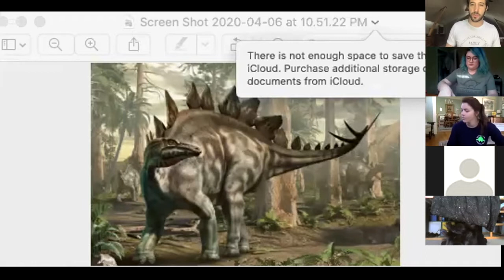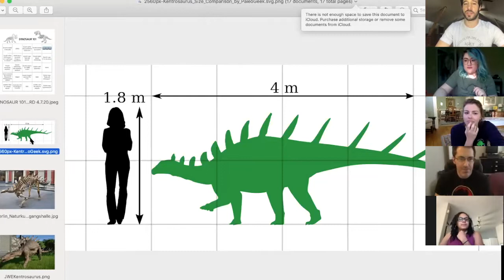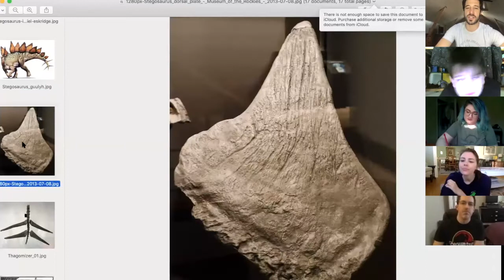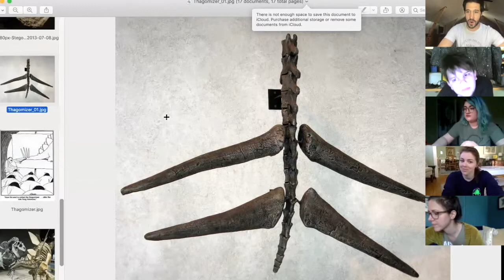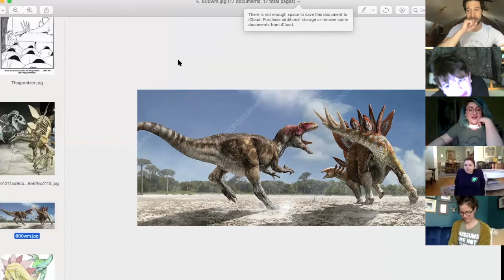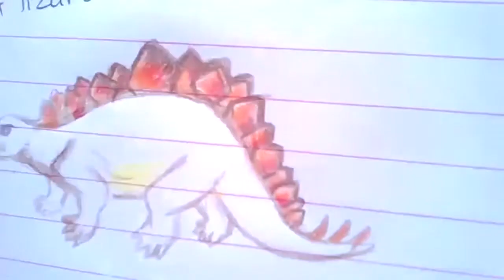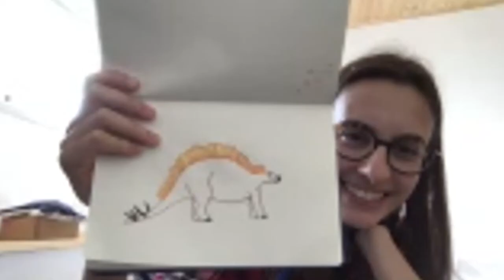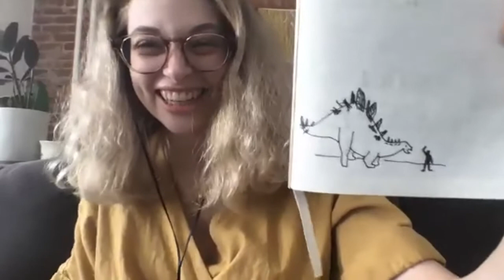Dinosaur 101 | DAY 12: STEGOSAURIDS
It's Day 12 of DINOSAUR 101! It's the small-brained, slow and spiky bois, the stegosaurs. We're talking plates, armor, and—wait for it—deadly crotch shots. Kentrosaurus, Wuerhosaurus, and Stegosaurus are our main features. Also Mike sets a new bar for success in everyone's favorite game, Dino or Not a Dino.